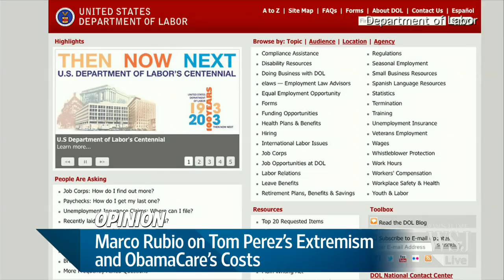Marco Rubio on Tom Perez's Extremism and ObamaCare's Costs | WSJ Opinion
Florida Sen. Marco Rubio on the Senate's confirmation of Thomas Perez as labor secretary. Plus, the deleterious effects of ObamaCare on business and workers. Photo: Associated Press